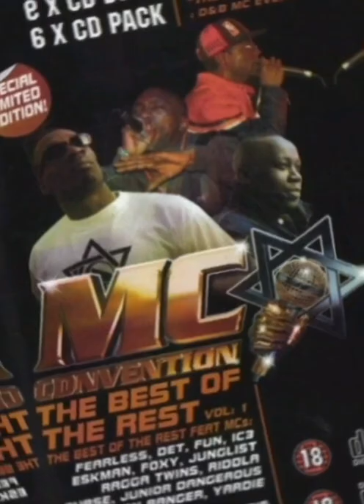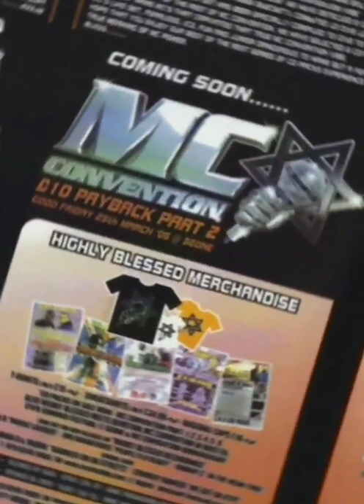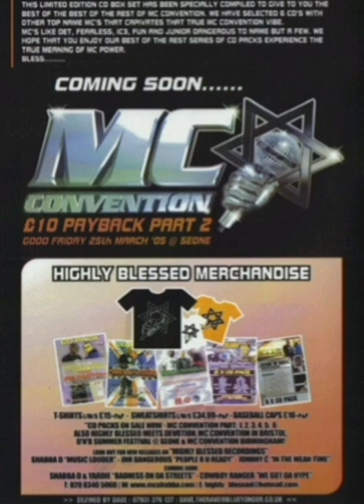Mc Convention - The Best Of The Rest - Volume 1 - CD4 (2005)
Kenny Ken, Ray Keith, Brockie,  Fearless, Det, Mc CD, Flyte, Demolition Man, Million, Foxy, Shabba, Fearless, Ragga Twins, Junior Dangerous, IC3 & More